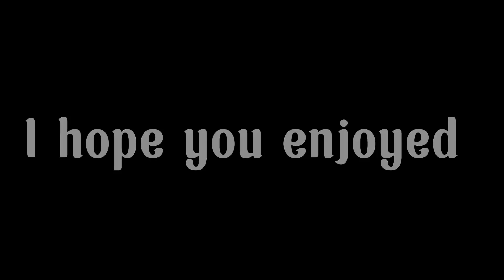Prison (gorilla tag movie)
Thanks for Jore.playing for giving me this idea